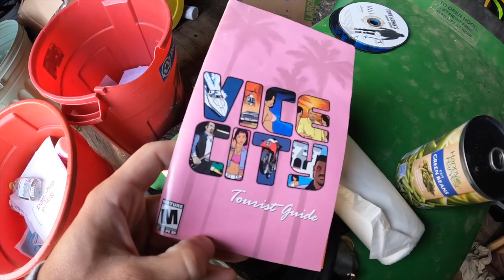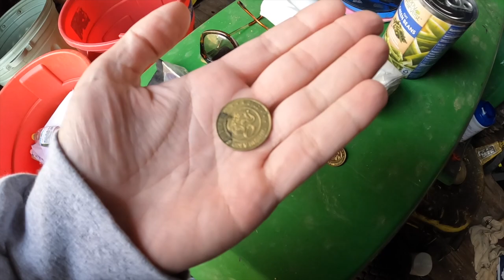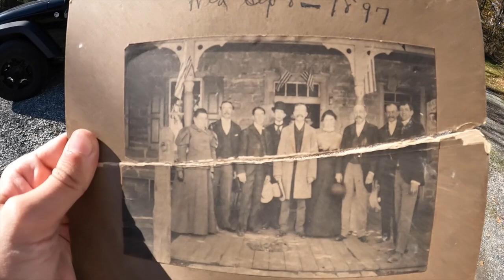Why Did They Throw This Out For TRASH?! - Trash Picking Ep. 682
They threw away their history!